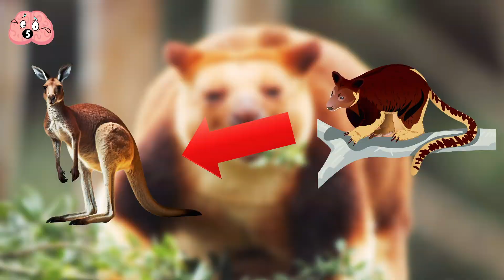Rare Animals You'll Want to Save That Are Dying Out #2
In this video, we're continuing our series on animals you'll want to save that are dying out. In this video, we'll talk about the rarest and most endangered animals in the world.

If you're passionate about animals and want to do something to help them, then you need to learn about these rare and endangered animals. Watch this video and learn about the animals you can help save!